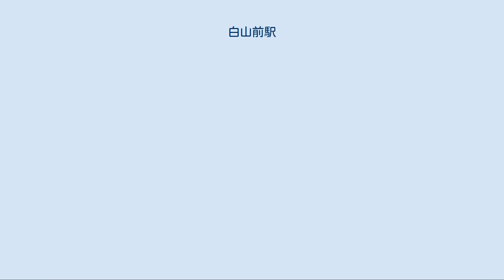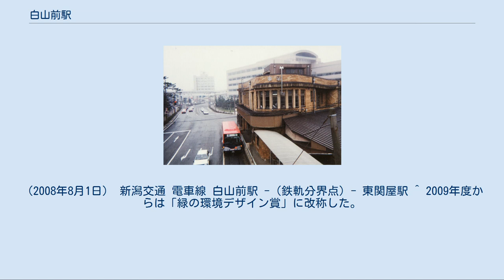白山前駅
白山前駅（はくさんまええき）は、かつて新潟県新潟市（現中央区）一番堀通町にあった新潟交通電車線の駅。
1933年（昭和8年）の軌道線区間開業から1992年（平成4年）の同区間廃止までの間、同線の起点駅となっていた。
 新潟電鉄線の軌道区間開通とともに「県庁前」駅として開業。
新潟県庁舎南側、白山公園東側に位置する道路の中州部分に駅舎が設けられた。
開業当初、駅舎西側にホーム1線が設けられたが、軌道区間をその後東中通、柾谷小路、萬代橋を経由して新潟駅前まで延伸することを見込み、駅舎北側にもホームを増設する予定であった。
しかし結局延伸計画は実現せず、1958年（昭和33年）に免許失効。
ホーム増設も行われず、開業から廃止までホーム1本の棒線駅であった（延伸計画に関する詳細は新潟交通電車線、萬代橋の項目も併せて参照）。
戦前にはこの軌道区間に停留所が設けられたことがある。
 1985年（昭和60年）、新潟県庁舎の移転に伴って、駅名を白山神社・白山公園に因む「白山前」に改称した。
この際に、駅舎周辺のバス停留所も「県庁前」から「白山前」に改称した。
しかし電車線の利用者は年々減少。
白山前駅は新潟駅や古町、万代シテイなどといった市内中心部の主要施設や繁華街からやや距離があるため、アクセスには路線バスへの乗換えを必要とする点が大きなネックとなっていた。
それに加えて白山前 - 東関屋間の軌道区間は狭隘な道路を経由する上、沿線住民からは振動や騒音に対する苦情が市や新潟交通に寄せられていたことなどから、この軌道区間は1992年（平成4年）に廃止された。
それに伴って東関屋駅と新潟駅の間に連絡バスを運行する策が執られ、この措置は1999年（平成11年）の全線廃止まで行われた。
なお、県庁本庁舎跡には1989年（平成元年）に新潟市役所本庁舎本館が新築移転し、それに伴って駅舎周辺のバス停は「市役所前」に改称したが、電車線の駅名は「白山前」のまま改称されなかった。
 廃止後の1992年（平成4年）夏季には、駅舎1階の空間と飲食店テナント跡の厨房設備を活用して期間限定のビアホール「キリン一番搾りホーム」が開設され、その営業終了後に駅舎は撤去。
その後駅舎跡周辺の道路配置が見直され、白山公園側は広場が設けられた。
この広場には噴水と、旧白山前駅舎を模したタイル張りの公衆トイレが設けられている。
近隣の白山小学校をはじめとする新潟市内の小学校の多くは、高学年時に図画工作の授業の一環として白山公園で写生会を行っているが、駅舎が独特の形状をしていたことから多くの児童が絵の題材にするなどしていた。
 なお駅舎を撤去した際、タイル張りの壁面や出札口のアクリル板など、旧構造物の一部が東関屋駅の敷地内に保存されていたが、これらは敷地売却の際に撤去され、一部は旧月潟駅の鉄道施設の保存活動を手掛ける「かぼちゃ電車保存会」へ譲渡され、保存されている。
 地上駅。
駅舎西側に面して単式ホーム1面1線を設けていた。
 また駅舎を跨ぐ形で新潟地方裁判所 - 白山公園間に歩道橋が設けられていた。
このほか、駅舎北側にはバス停留所が設けられていた。
新潟交通「県庁前（のち白山前、市役所前）」バス停のうち、白山前駅横には停留所が2箇所設けられ、廃線直前には寺尾線（寺尾・内野・赤塚方面）及び流通センター線（大堀幹線・流通センター方面）、大野白根線（平島・大野・白根・木場方面）の計2方面の路線が発着していた。
 休止期間中運行された列車代行バス かつて駅舎は三方を車道に囲まれた三角地に所在していた。
このため駅舎周辺の交差点の構造は非常に複雑で、駅舎を中心に計3箇所で信号処理が行われていた。
 駅舎撤去後に道路配置が見直され、大規模な改修が行われた。
この際、3箇所設けられていた交差点は「市役所前交差点」の1箇所に集約され、ホームに面する形で電車通りと一番堀通りを結んでいた道路は廃止され、国道116号と県道164号とが交差する十字路となり、道路交通の整流化が図られた。
 駅舎と道路の跡地は新潟県と新潟市によってポケットパークとして整備され、前述の噴水、公衆トイレ、全長90m・幅2mの水路が設けられた他、かつて駅舎横に設けられていたバス停も移設された。
 このポケットパークの公園名称は「一番堀広場」（通称名「白山前駅跡地ポケットパーク」）と命名され、1994年...